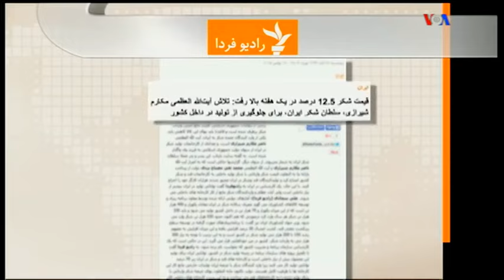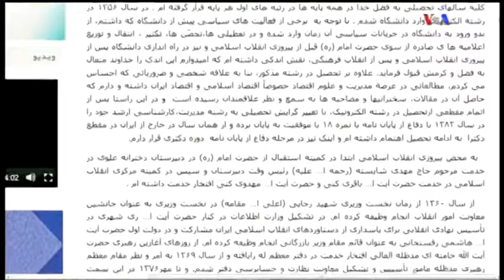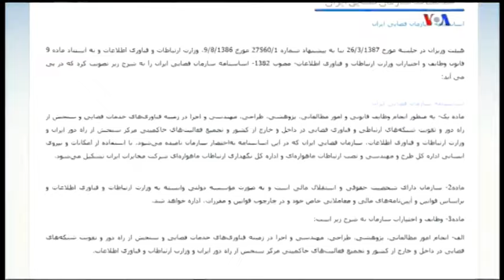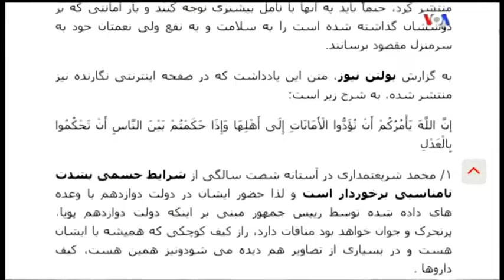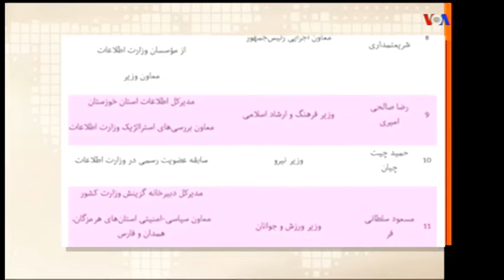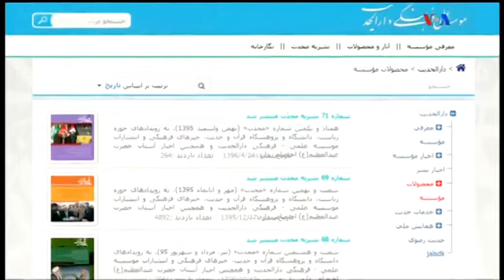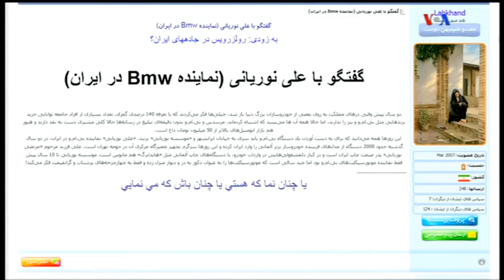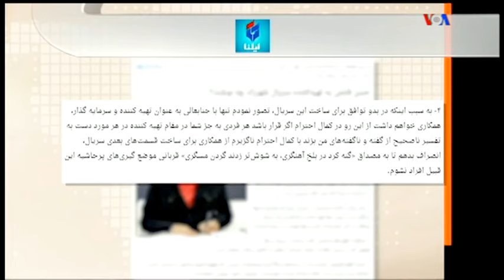صفحه آخر « محمد شريعتمداري » ـ ۲۰ اکتبر ۲۰۱۷ ـ صداي آمريکا ـ ايران ؛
مهدی فلاحتی  صفحه آخر  صدای آمريکا  ـ ۲۰ اکتبر ۲۰۱۷ ـ ۲۸ مهر
VOA PERSIAN, LAST PAGE, MEHDI FALAHATI, MOHAMMAD SHARIATMADARI, IRAN, SHIITE REGIME, MUSLIM REGIME,